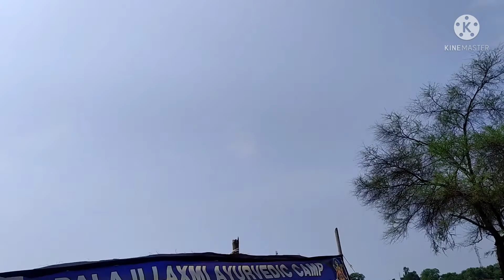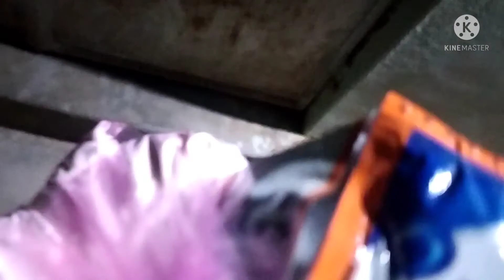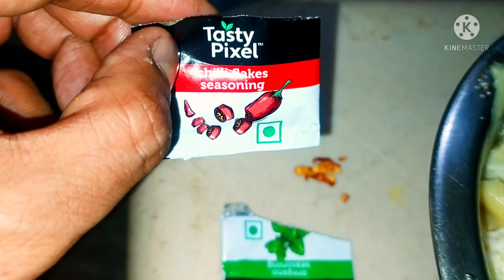Mera swadist White Sousa cheese pasta😋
hello friends if you like my video then you must like and subscribe to my channel it is a normal and my family blog so I have got a time so I want to show my feelings and used to you to watch till end thank you so much love u all